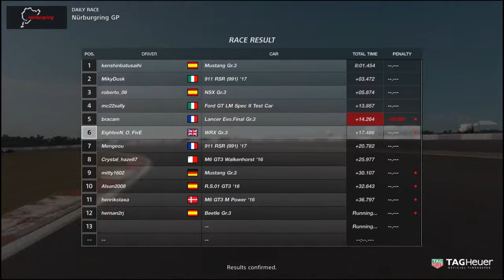GT Sport! Subaru WRX GR.3, Daily Race / Nurburgring GP Circuit, PS4 (EighteeN O FivE)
Back on Gran Turismo Sport, still trying to boost my SR rating, having some decent races in SR B though!

Go check out for some great bargains!

EighteeN O FivE

Thrustmaster T150.

PS4.

SEP 2018.